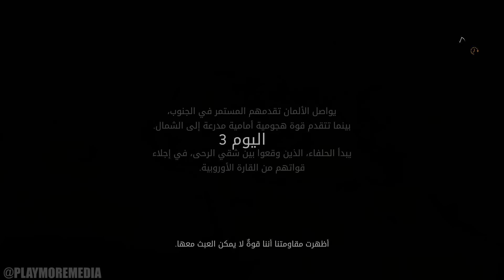مراجعة Battlefield V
هذه مراجعة مختصرة عن اللعبة الحربية الشهيرة BATTLEFIELD V

لا تنسوا النشر والإعجاب والإشتراك بالقناة وشكراً